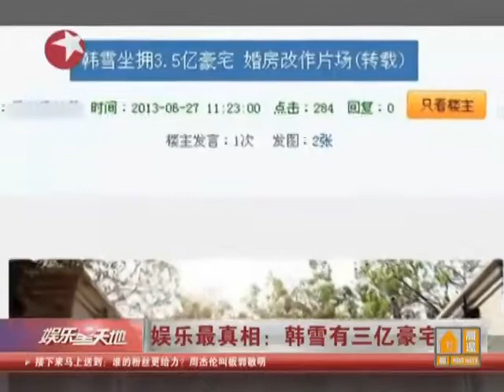韩雪三亿豪宅曝光 游艇庄园极尽奢华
6月26日，知名博主通过微博曝光了韩雪3.5亿豪宅，透露称韩雪的豪宅，打算用作婚房。据悉，这座婚房还将会用作《淑女之家》的片场。曝光的照片中，从大大的草坪就能显示豪宅极其豪华。